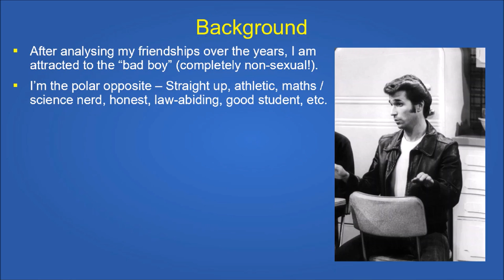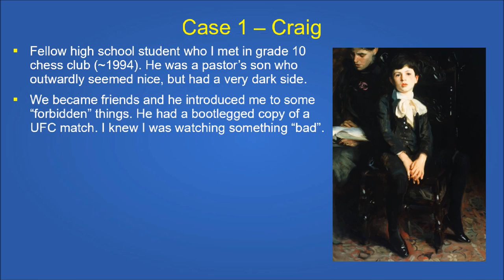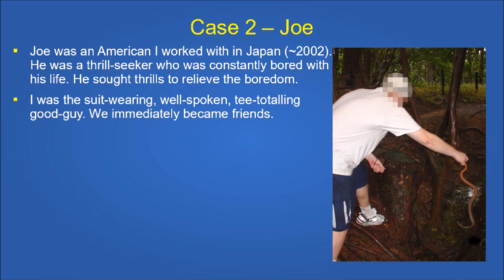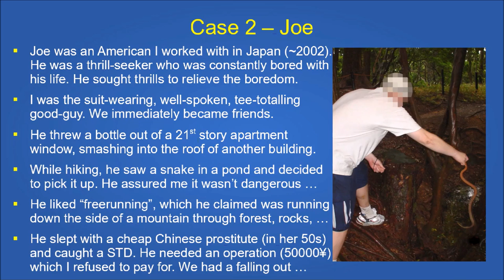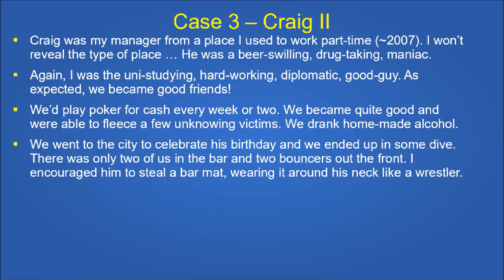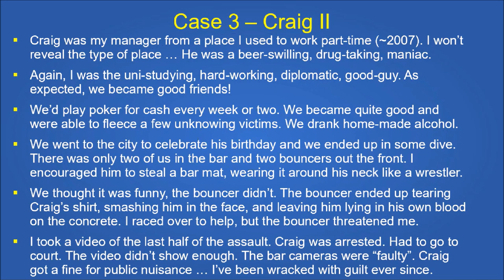Attracted to the Bad Boy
For whatever reason, I'm attracted to the bad boy - not in a sexual way - just out of friendship. There have been a couple of notable bad boys in my life. Craig from high school (a pastor's son), Joe from America (who made my time in Japan a real riot), and another Craig, my ex-manager (who ended up stealing a beer mat and getting assaulted all thanks to me).

There's the phenomenon of "Opposites attract" whereby, "We are drawn to others out of needs and desires that are unfulfilled in our lives". I guess that describes me.

Now that I have children, I have pretty much given up my bad boy ways. It's probably for the best. I can't have my son knowing that his dad is hanging out with potential criminals and reprobates.